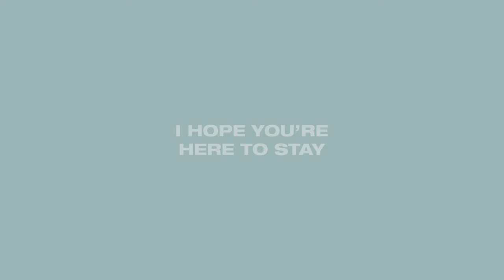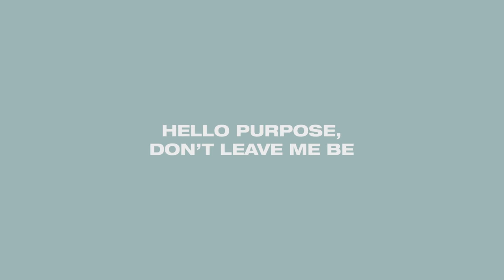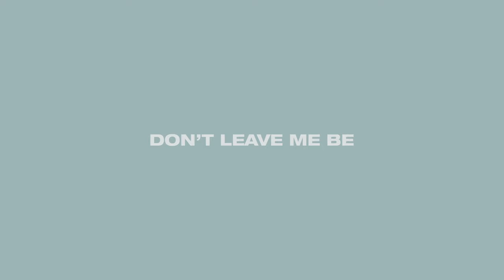TobyMac - Hello Future (Lyric Video)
Official lyric video for “Hello Future” by TobyMac

Lyrics:
Hello sunshine, goodbye rain
Hello promise, I hope you're here to stay
Ain't nothin' sweeter than welcomin' new mercy every day
Hello sunshine, sure glad you came
Sure glad you came

Well, hello future
Goodbye yesterday
Your grass is greener
Than anywhere I've lived
You turn these troubled eyes
To watchin' all my troubles wash away
Hello, future (hey)
We gon' be okay

Hello purpose, you've alluded me
I thought I'd find you
In victory
I scaled the mountain (Hey)
Just to find nobody beside me
Hello purpose (Hey)
Don't leave me be

Oh, don't leave me be

Hello Jesus
I hope You understand
My last departure was never planned
I came up empty with everyone and everywhere I've been
Hello Jesus
I'm home again
I'm home again

Music video by TobyMac performing Hello Future (Lyric Video).